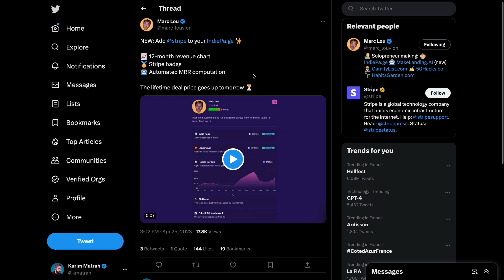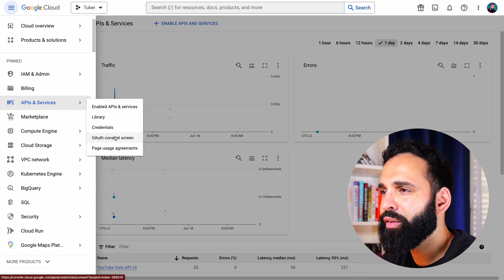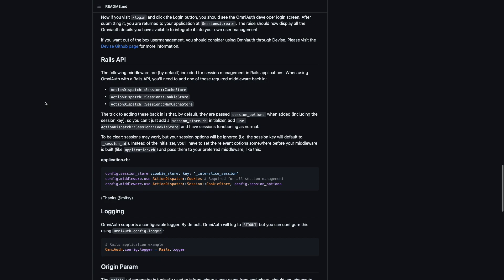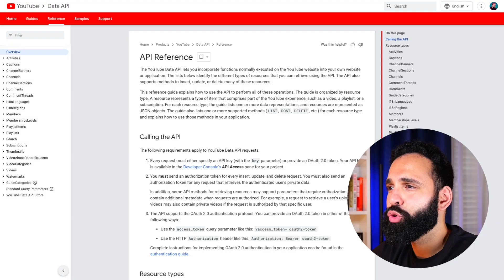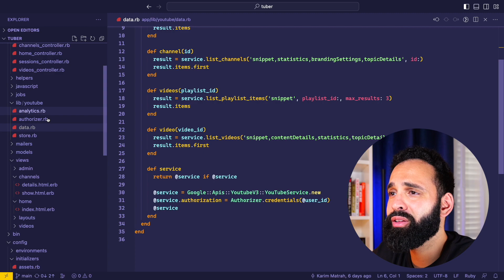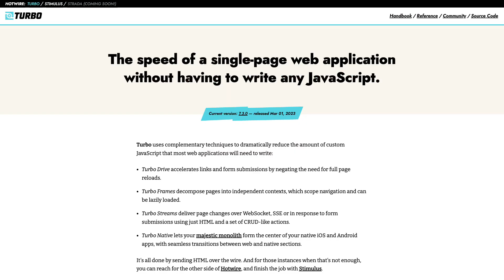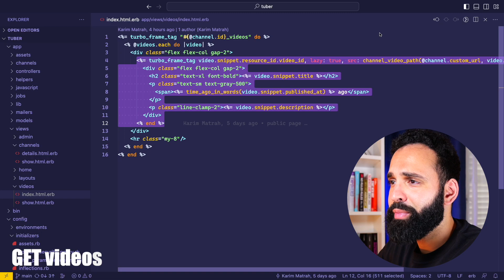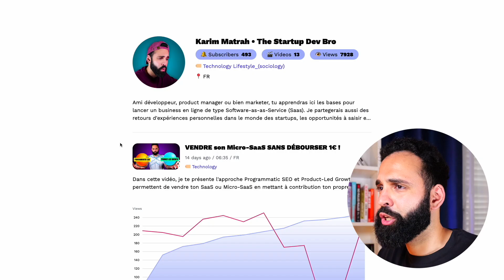Crée ton Micro-SaaS avec l'API YouTube (tutoriel Ruby on Rails)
Les APIs YouTube Data et Analytics offrent de nombreuses possibilités pour automatiser la gestion de chaînes et créer des rapports de statistiques.

Dans cette vidéo, je t'explique comment te connecter à ces 2 APIs et les utiliser pour créer un SaaS en Ruby on Rails, en prenant pour exemple Tuber, une application à destination des créateurs de contenu.

CHAPITRES
00:00 Intro
00:51 Présentation OAuth
01:45 Configuration OAuth sur Google Cloud Console
02:41 Gestion du processus OAuth en Rails avec Omniauth
04:05 Présentation des APIs Youtube Data et Analytics
05:22 Utilisation du SDK YouTube dans Rails
06:40 Implémentation de l'UI avec Turbo, Stimulus, Tailwind et D3.js
09:05 Gestion des quotas d'API
09:39 Outro

QUI SUIS-JE ?
Je suis Karim Matrah, ingénieur diplômé depuis 2010, actuellement Head of Engineering chez Contrast, précédemment Engineering Lead chez Wifirst, Algolia et Aircall.